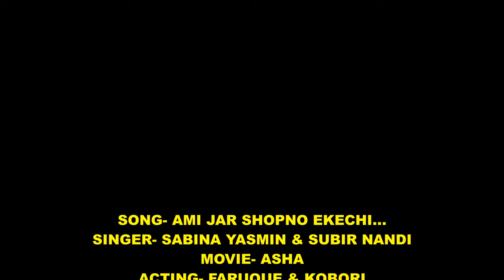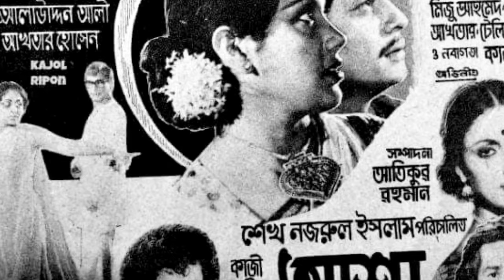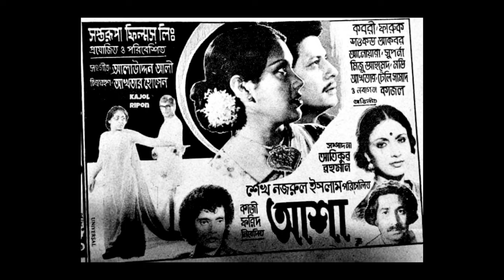আমি যার স্বপ্ন দেখেছি/Ami jar shopno dekhechi - ছায়াছবি - আশা.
(Song Requested By Kajol Ripon)
SONG- আমি যার স্বপ্ন দেখেছি- Original sound.
ছায়াছবি - আশা.
Movie- Asha
শিল্পী - সাবিনা ইয়াসমিন ও সুবির নন্দী.
Singer- Sabina Yasmin & Subir Nandi
অভিনয় - ফারুক ও কবরী.
Acting- Faruque & Kobori
সংগীত - আলাউদ্দিন আলী.
পরিচালনা - শেখ নজরুল ইসলাম.
Director- Sheikh Nazrul Islam

NOTE-
Yes, in  this video music trailer is  a imaginary video. It was created by combining a number of different scenes, adding effects shots, voice artists, new music, and creating an entirely original narrative.
Video created by me BUSHRA CHANNEL.
I am a dreamer. I am a video creator.I have long years experience in different TV & Radio channel as a Broadcaster. I am well known for my presentation and video creator skill.  All of my videos are created with one purpose in mind.  To make you smile.  I have a massive love for 60's , 70's, 80's cinema so tend to focus on imaginary sequels to older films rather than the current day.